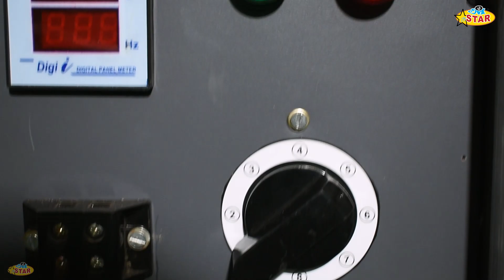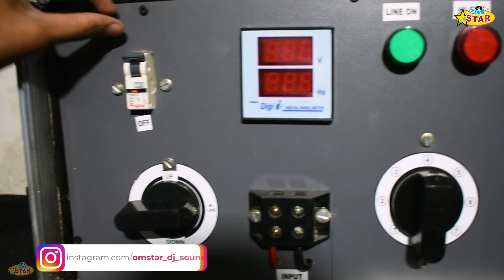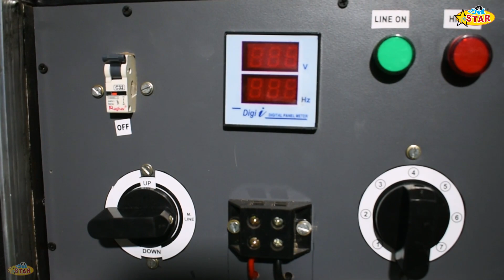DJ Power Stabilizer with Flight case I डीजे पावर स्टेबलाइजर विथ फ्लाइट केस I Omstar DJ Sound I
Address :
Star Plus electronics , Mamu Bhanja Market, near Railway Station & old Bus Station , Aligarh , Uttar Pradesh, India 202001

पता: स्टार प्लस इलेक्ट्रॉनिक्स मामू भांजा रेडियो मार्किट, रेलवे स्टेशन और पुराने बस स्टेशन के पास , अलीगढ़ , उत्तर प्रदेश, भारत 202001

Directing : Deepanshu Agarwal

From Amazon

Boya Mic
Studio Light
Studio Green Screen
Home Theather